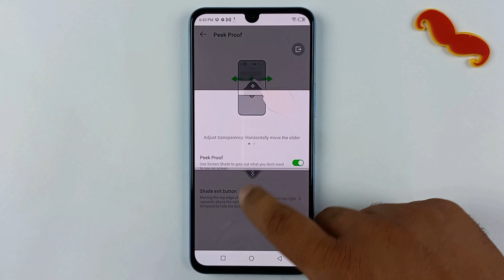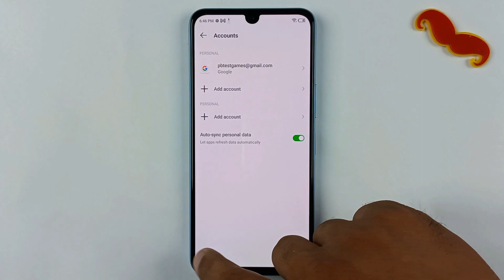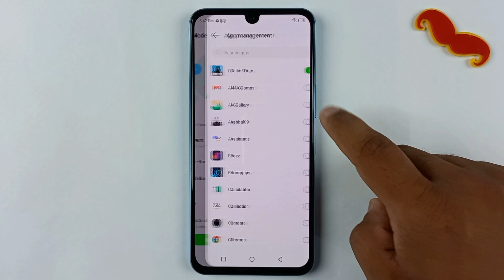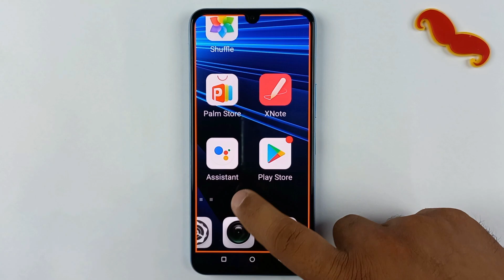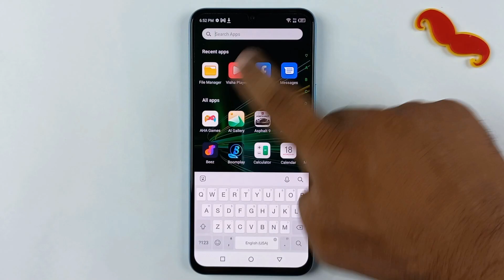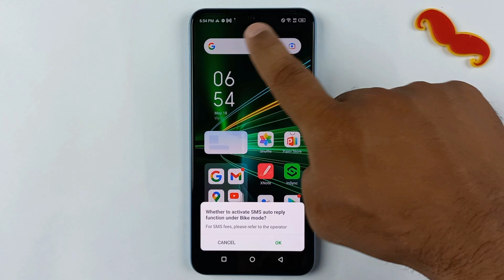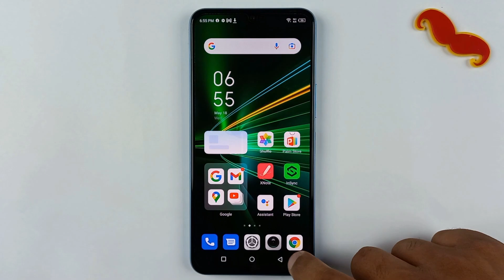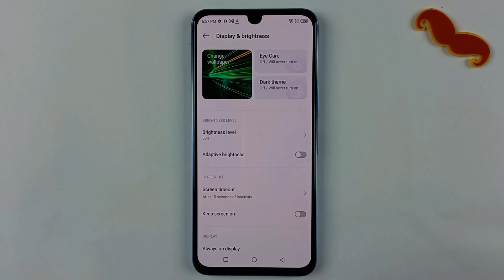Infinix Note 12 Tips & Tricks | 40+ Special Features & Tips Tricks